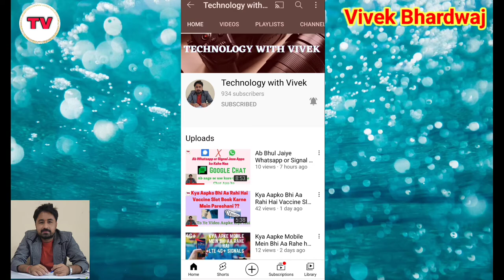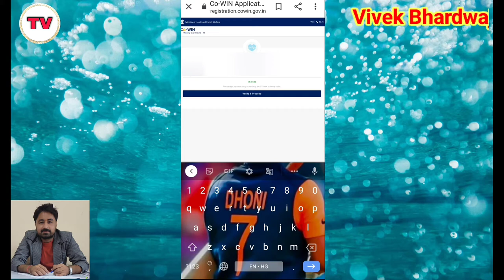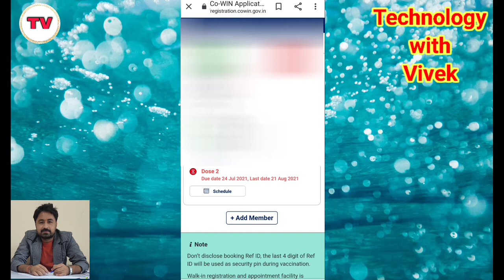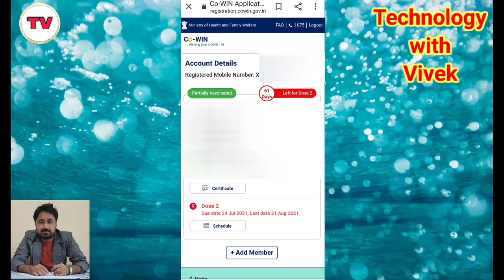How to Check Date of Vaccine Dose 2 | Check Date of Dose 2 Online | Dose 2 Ki Date Kaise Pata Kare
Namaskar doston aaj ke iss video mein hum aapke liye lekar aaye hai kese aap apne pahla dose lene ke baad dusre date ko online asani se check kar sakte hai or sahi samay par apna dusra dose bhi le sakte hai.

Title Tag
Vaccine Dose kese le,
How to Check Date of Vaccine Dose 2,
Check Date of Dose 2 Online,
Dose 2 Ki Date Kaise Pata Kare,
how to check vaccine date online,
how to check vaccine dose 2 on cowin portal,
how to check vaccine dose 2 on cowin app,
cowin app par vaccine ki date check kese kare,
how to check vaccination date after registration,
how to check 2nd dose of covid vaccine,
how to check 2nd dose of covid vaccine date,
how to check second dose appointment,
how to check 2nd dose date,
technology with vivek,
Vivek Bhardwaj,
covid vaccine ke dusra dose ki date kese pata karen,
covid vaccine ki dusri dose kab lagegi,